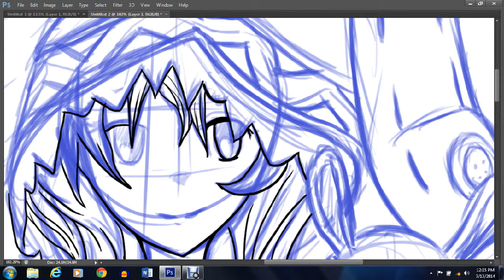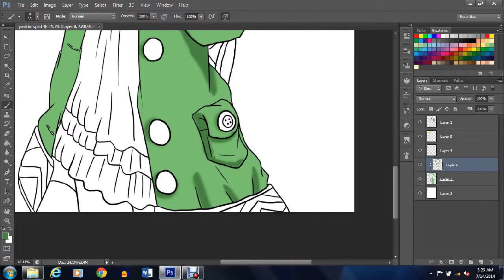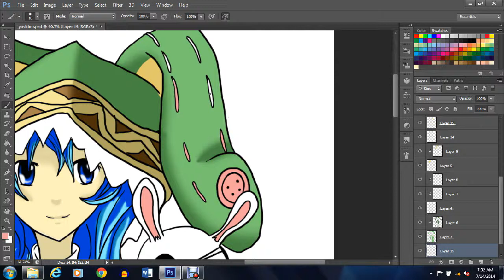speed art yoshino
i don't own this character